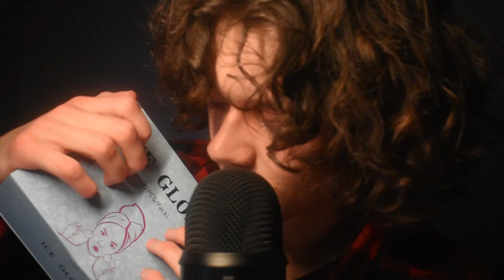ASMR Classic Triggers for INSTANT Tingles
ASMR Classic Triggers for INSTANT Tingles with mouth sounds and trigger words which are perfect for helping you relax and get to sleep. Did you get tingles?